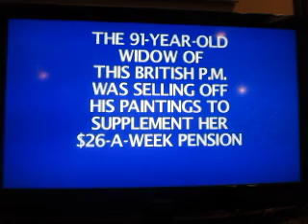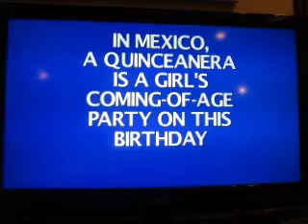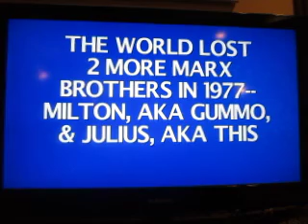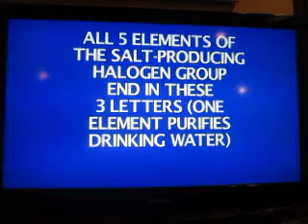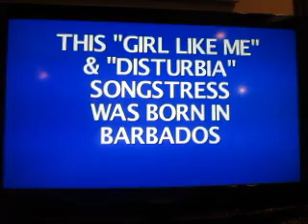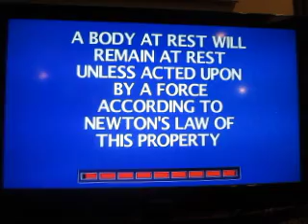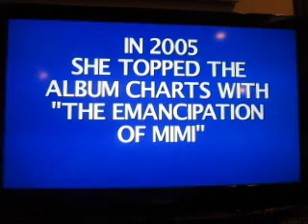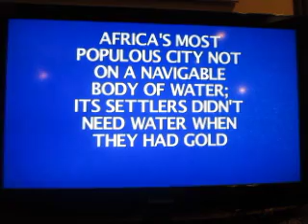5000 Video Party: Part 11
Here's part 11, in which Jeopardy! for the PS3 continues.